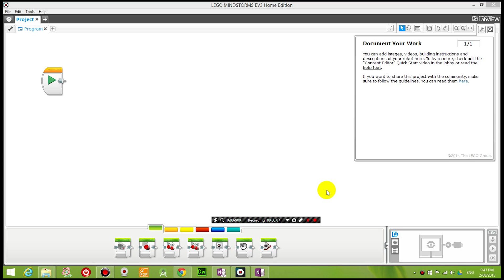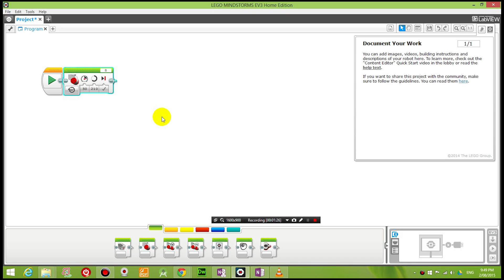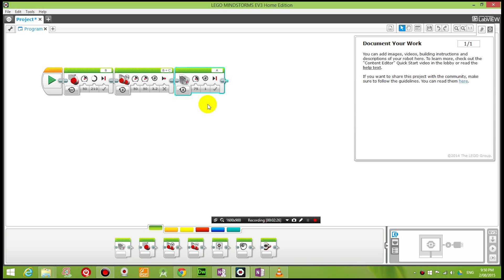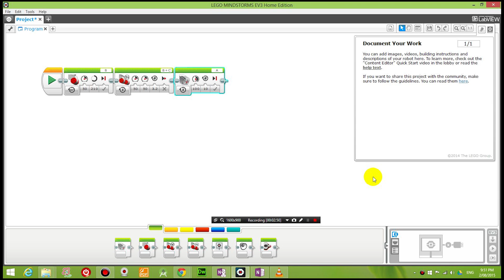Lego Mindstorms EV3 Space Challenge Mission 3 tutorial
This is actually mission 6 in the original activity but I decided to do it third, because the programming is pretty simple. In this video I show you how to program the robot.